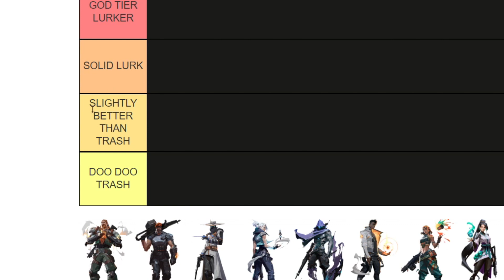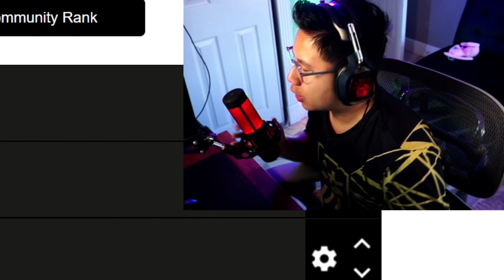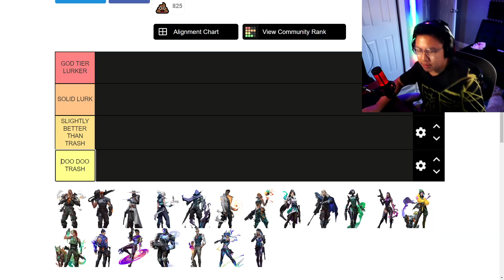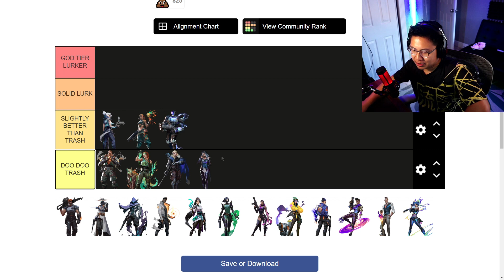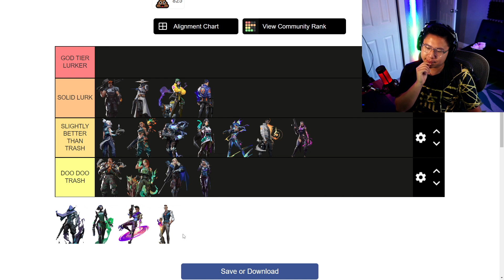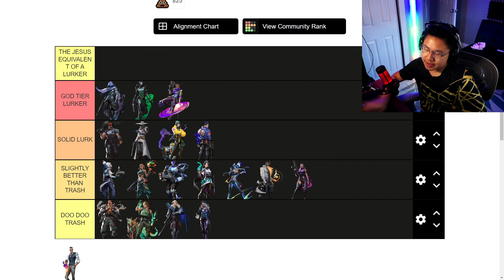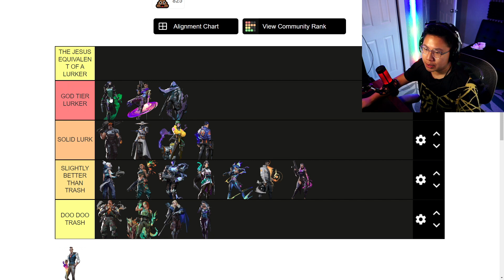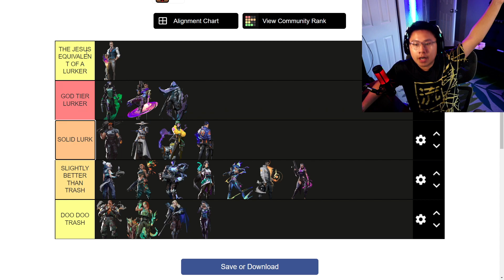The Best Agents to LURK with in VALORANT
Lurking is one of the most controversial roles in VALORANT, and there's good reason for it. In this video we break down which agents are suited toward LURKING and which are bad, comparing utility and creating an over all TIERLIST to stack them up against eachother.

ALL CLIPS TAKEN FROM IMMORTAL/RADIANT LOBBIES

Timestamps:
0:00 Best Agents to Lurk With?
0:30 The 4 Categories
1:54 What makes a GOOD lurker?
2:40 DOO-DOO Trash Tier
3:45 Slight Better Than Trash Tier
8:45 Solid Lurk Tier
11:25 GOD TIER LURKERS
12:35 Jesus Equivalent of A Lurker